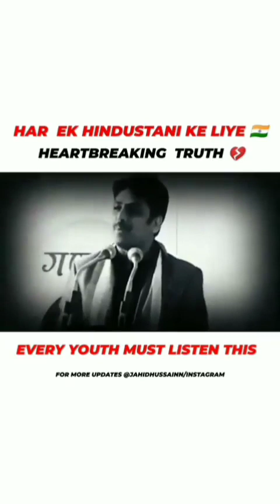har ek Hindustani ke liye 🇮🇳 heartbreaking truth